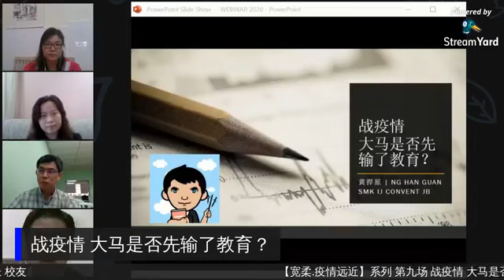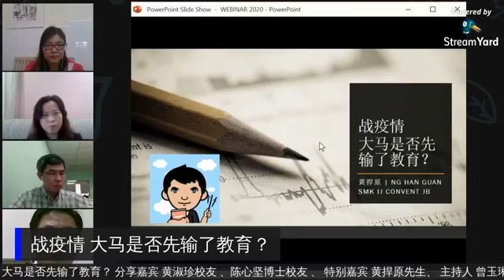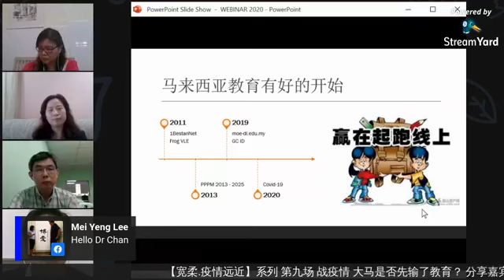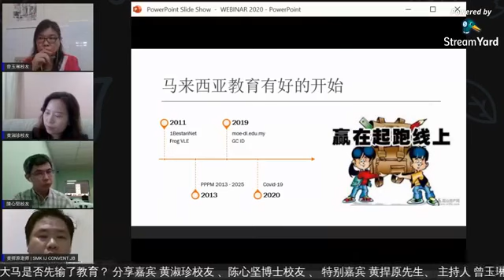【宽柔 疫情远近】第九场 战疫情 大马是否先输了教育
感谢宽柔校友会邀请成为宽柔第九场网访的嘉宾。
这次要探讨的题目是：大马是否先输了教育？
网访主持：曾玉淋校长
网访嘉宾：陈心坚博士，黄捍原老师，及黄淑珍老师